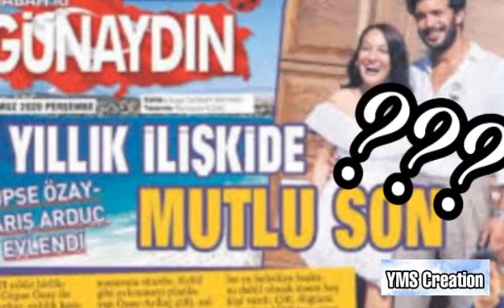Baris arduc Gupse Ozay Karadeniz Kacamagi | Turkish Celebrities Relationship | YMS Creation